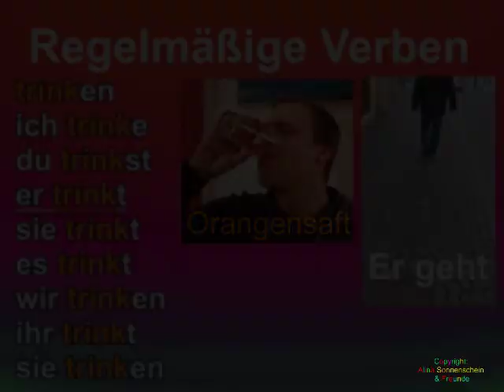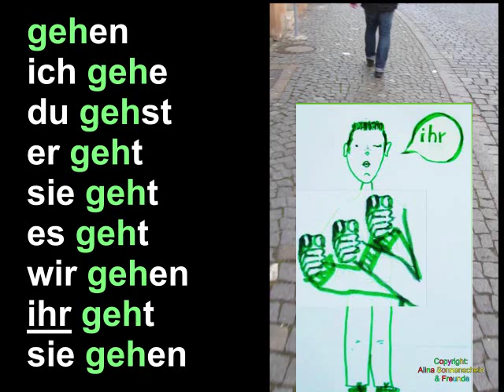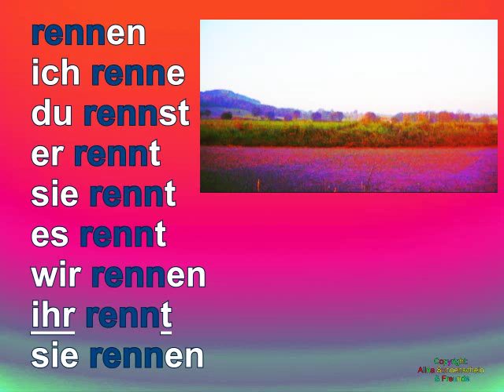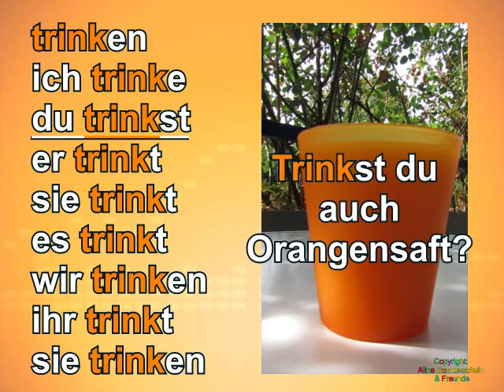Verben Konjugation Präsens - regelmäßige Verben im Präsens - Verbstamm und Endung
ich gehe      ich renne     ich trinke       ich    ... e
du gehst     du rennst     du trinkst       du     ...st
er geht        er rennt        er trinkt          er      ...t
sie geht      sie rennt       sie trinkt        sie    ...t
es geht       es rennt        es trinkt         es     ...t
wir gehen   wir rennen   wir trinken     wir    ...en
ihr geht       ihr rennt       ihr trinkt         ihr    ...t
sie gehen   sie rennen    sie trinken     sie   ...en